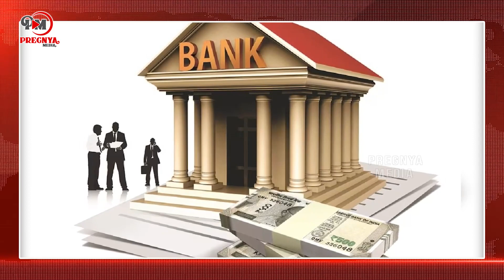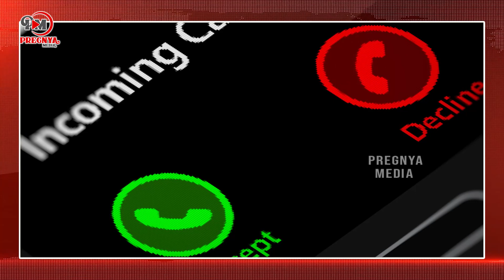ప్రియుడి కోసం దొంగగా మరీనా ప్రియురాలు....వాట్ ఏ సీన్ | Girlfriend As A Theif For A Boyfriend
A lover like Shah Jahan built the Taj Mahal for love. And many have made many sacrifices for love. We also see many similar things in today's society. But here a bride became a thief because of her boyfriend. She committed robbery in the office where she worked. She got ten kilos of gold for her boyfriend. In the end, the police were caught and arrested. Tell us the story of that bride who became a thief. Pavani works as a bank manager in Manapuram, Kankipadu, Vijayawada. This woman accumulated ten kilos of gold for her boyfriend. This incident came to light very late. The value of these ten kilograms of gold is six million rupees. While in a respectable job, she fell into such an atrocity. Pava, a native of Lingavaram village in Gudivada Rural, is already married. That woman, who should be happy with her husband and her children while she did a good job, committed this atrocity.

She fell in love with her boyfriend and left her husband. She put the camphor root. Kankipadu has been transferred to the Mannapuram branch and is currently working there as a branch manager. At that time she met a young man there. However, she learned that the young man had run a school in the past and fell into debt. With this, the young man made a plan along with Pavani. They wanted to find gold in the office where Pavani worked. As expected, on October 16, the woman went to the branch before the staff, she put ten kilos of gold in the locker and left as if she didn't know why.

However, all the bank staff thought she was on leave. When calling she says disconnection. After that, when I went to the locker and looked, I didn't see any gold. The bank staff informed the police. Pava, who escaped with ten kilos of gold, gave six kilos to her boyfriend and took the remaining four kilos safe and sound. Immediately, she went to Shirdi along with her close relatives to her house. The CCTV camera recorded that Pava was carrying the bag. After learning that Shirdi had spoken to her lover on the phone, the police nabbed the woman and took her to Kankipadu PS. As per the orders of SP Joshua, a case will be registered and an investigation will be launched. It is learned that the police also arrested the youth who accompanied Pawani in search of gold.